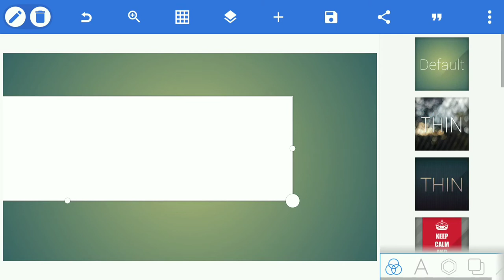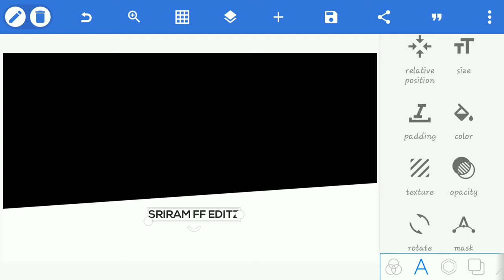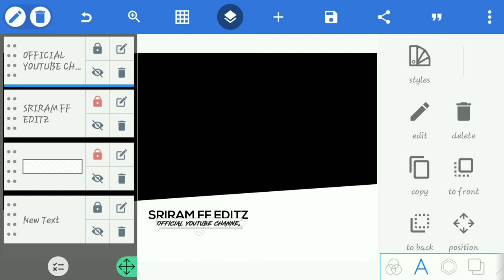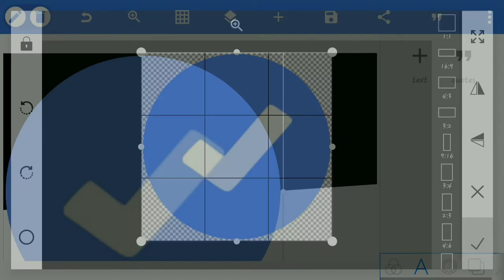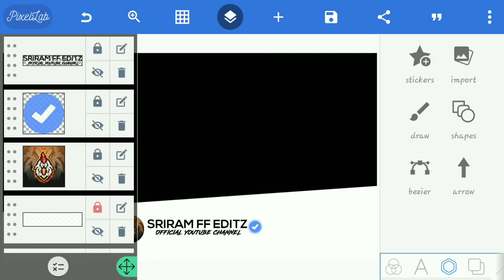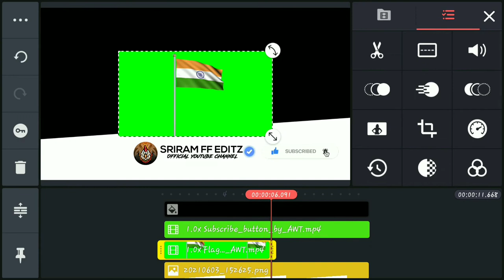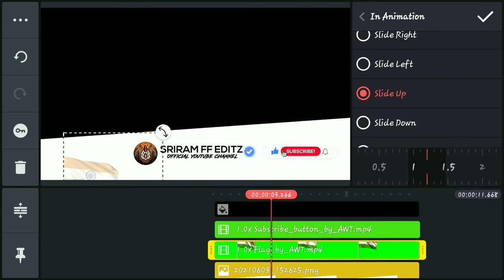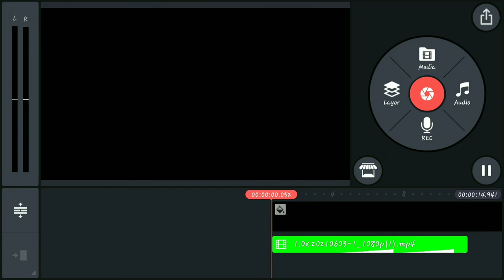How To Create Animated Subscribe Button Part 2😉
Welcome To SRIRAM FF EDITZ.

In This Channel You Can Learn About Editing And Editing Related Things,Like Gradient Text, Green Screen,How to EDIT in Mobile...

🎵Background Songs Used In This Video;